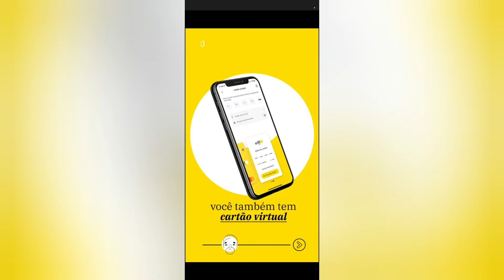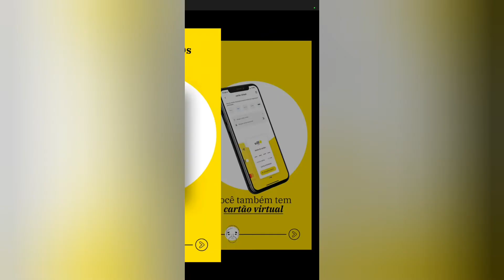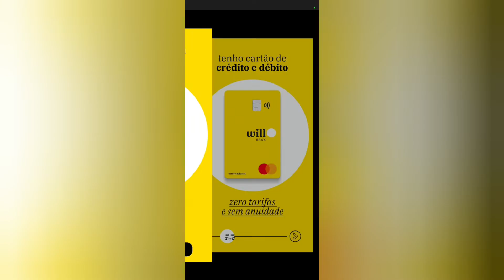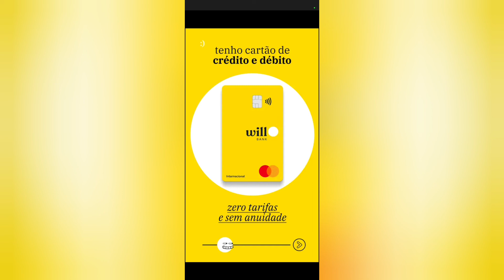Qual a melhor Forma de pagar a Fatura do Cartão Will Bank 🤔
Só pago asim mas rápido  mas tem 3 formas para pagar🤭😳Use a minha indicação do PagSeguro e comece a aceitar cartão sem pagar aluguel! Escolha uma maquininha para você ;D